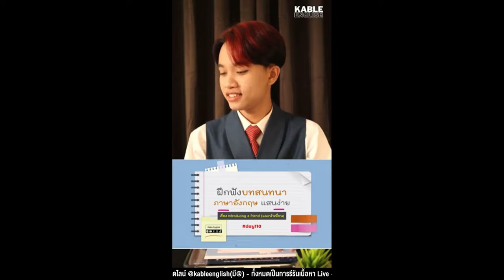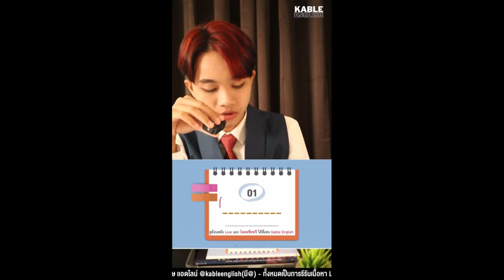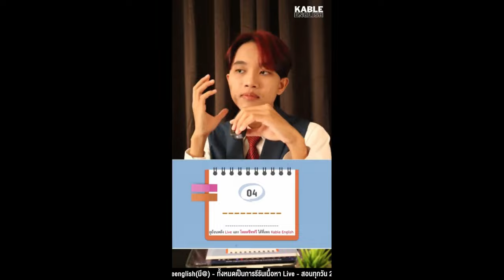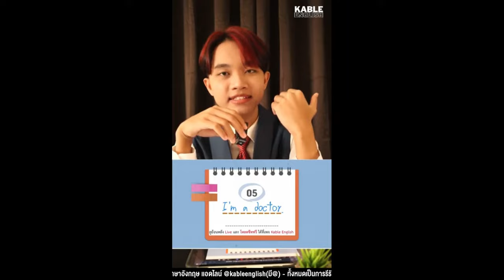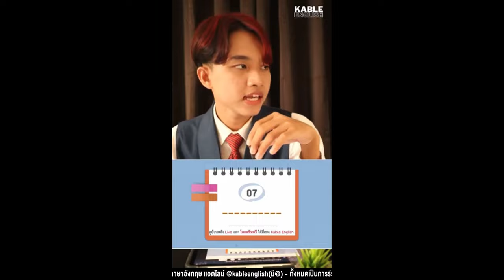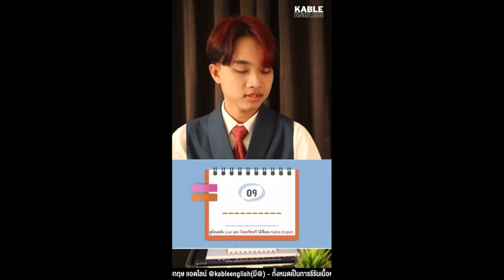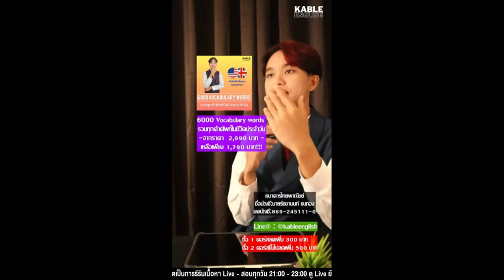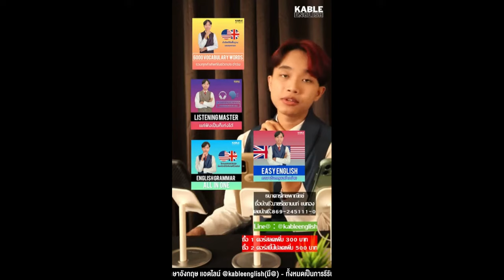🔴Liveฝึกฟังบทสนทนาภาษาอังกฤษ เรื่อง Introducing a friend(แนะนําเพื่อน) [Kable English]-Day138 รีรัน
ลิ้งค์โหลดชีทฟรี ข้างล่างนี้เลยยยย..!!

⬇️พูดคุยปรึกษาผมได้ที่นี่

🏆สนใจผลงาน ในรูปเเบบต่างๆ (คอร์สออนไลน์)

📚คอร์สออนไลน์ทั้งหมดของผม